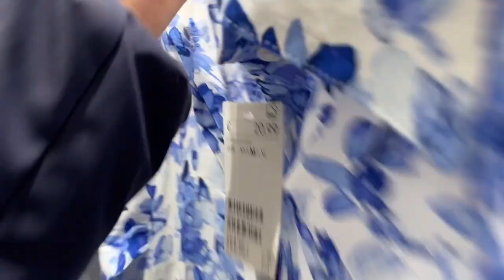แฟชั่น ฤดูใบไม้ผลิ วันว่าง พาเลาะดูของสวยๆงามๆกันจ้า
สวัสดีค่ะ คลิปนี้ เป็นการพาเดินชมแฟชั่น บางส่วน ของฤดูใบไม้ผลิ หรือ สปริง ที่กำลังจะมาถึง กันค่ะ เป็นของ ร้าน ZARA กับ H&M ค่ะ